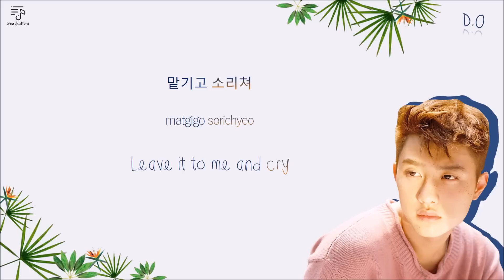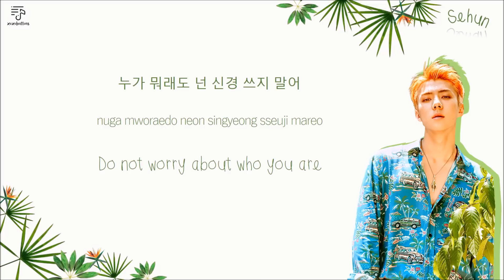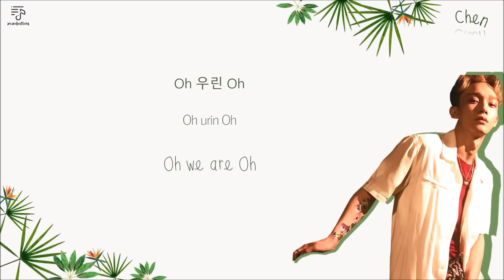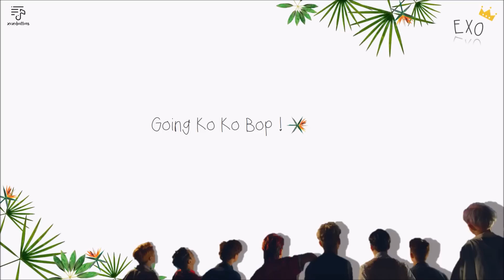EXO 엑소 - Ko Ko Bop 코코밥 Color-Coded-Lyrics Han l Rom l Eng 가사 by xoxobuttons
Xiumin - Pink
Suho - Orange Yellow
Baekhyun - Teal Blue
Chen - Dark Green
Chanyeol - Red
D.O - Dark Blue
Kai - Purple
Sehun - Light Green
All - Grey

EXO The War Album
EXO Comeback 2017
EXO Fourth New Album
EXO Ko Ko Bop
EXO Ko Ko Bop Lyrics
엑소 Ko Ko Bop 가사
Ko Ko Bop 가사
Ko Ko Bop Lyrics
Ko Ko Bop 歌词
엑소 코코밥 가사